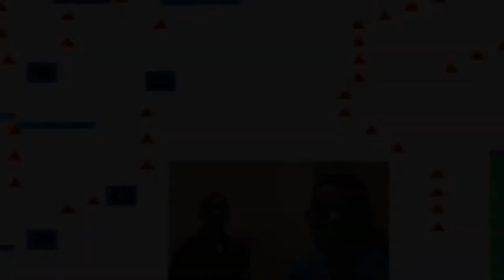KSI AND DEJI BEING SUS FOR 5 MINUTES STRAIGHT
I don't really know what i'm going to do with this channel... maybe some commentary or gaming videos idk.

big shoutout to Hyze & Aren Smith for the playlist that included all these videos, if you're hella bored and just want something to watch during quarantine, check them out!

hope who ever sees this gets a laugh out of it :)